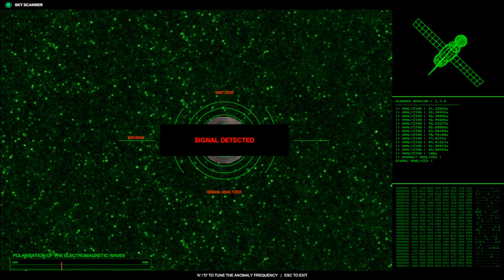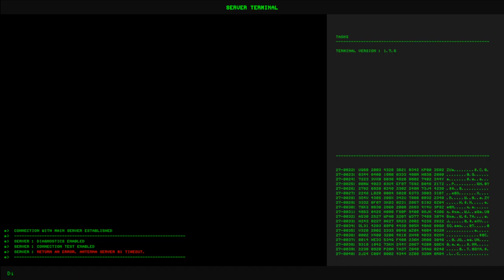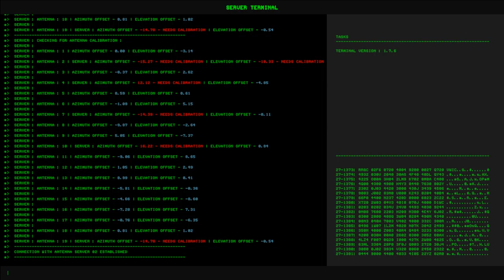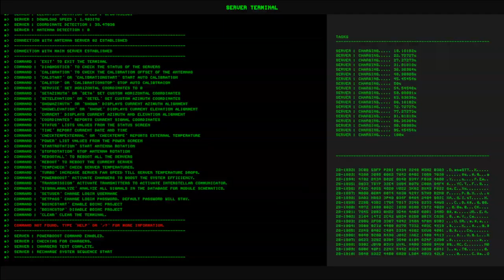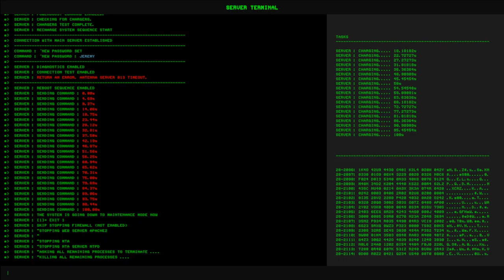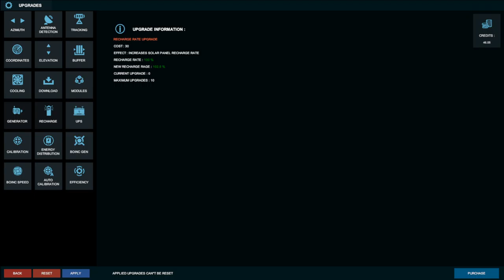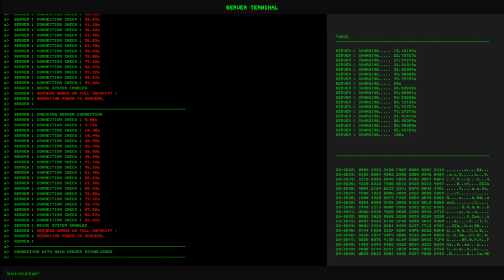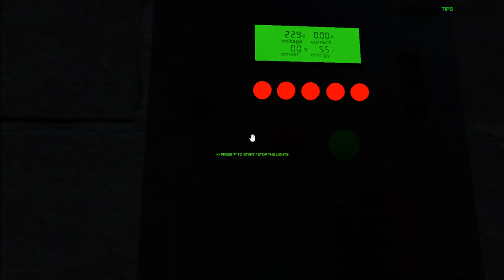Signal Simulator - I peed...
Streamed with Jordan
Livestreamed : Dec 27, 2019